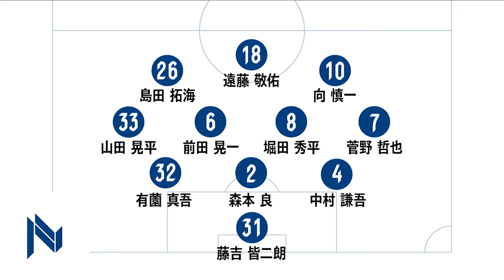2019年10月14日 JFL 第23節 奈良クラブ vs ラインメール青森 ●1-2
2019年10月14日 JFL
第23節 奈良クラブ vs ラインメール青森